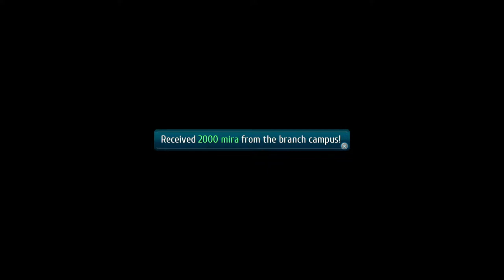Stream mitten in der Nacht mit max (Chillig)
Smash und Breaker